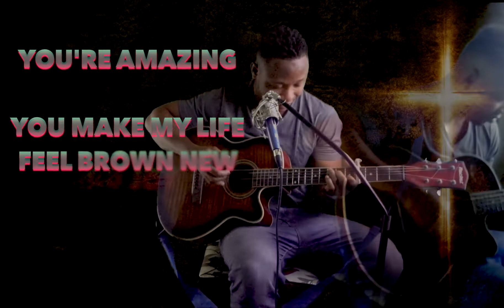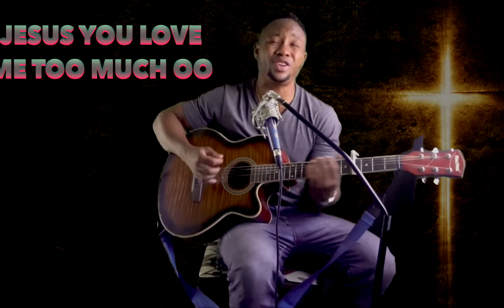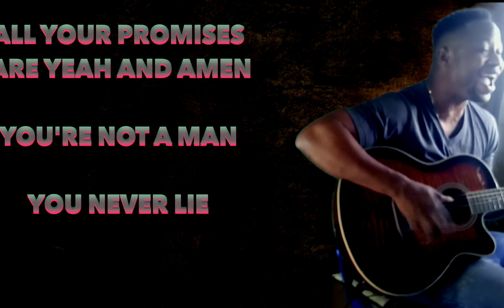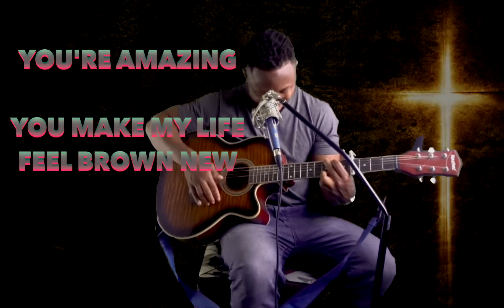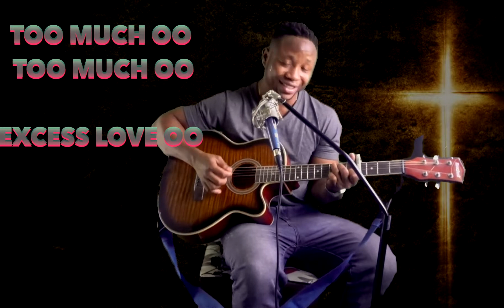MERCY CHINWO EXCESS LOVE ACOUSTIC GUITAR COVER (MASH UP)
Mercy chinwo excess love acoustic guitar cover. hope this version bless your lives as well.